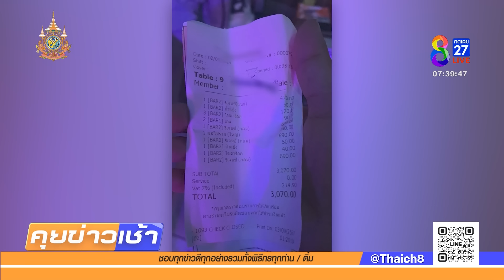อดีตทหารกร่างหน้าผับ ลั่นพร้อมรบแต่กินไม่จ่าย | 4 ก.ย. 67 | คุยข่าวเช้าช่อง8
อดีตทหารเก่า มีเรื่องกับนักเที่ยวออกมาโวยวายหน้าผับ ถือปืนประกาศลั่นอ"ชื่อกบ แต่ถ้าเป็นเจ้าชายกบ จะรบให้หมด"